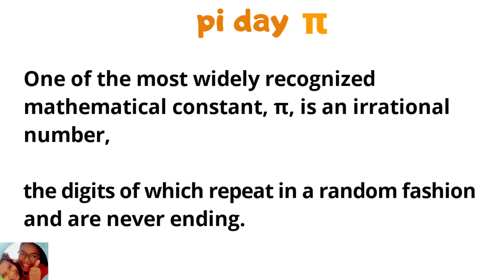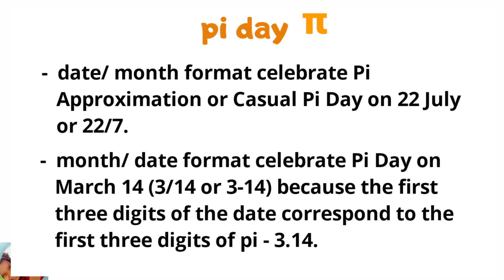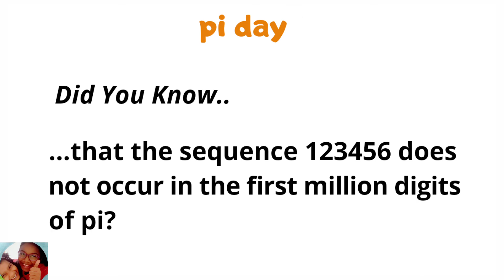22nd July Pi Day | 14th March Pi Approximation Day